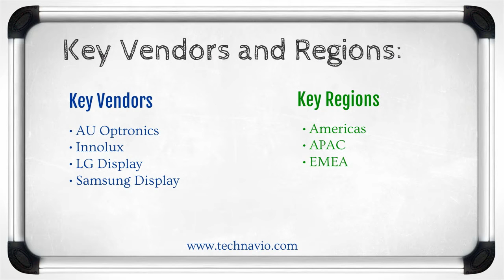Global TFT LCD Display Market 2015-2019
Technavio's report, Global TFT LCD Display Market 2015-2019, has been prepared based on an in-depth market analysis with inputs from industry experts. The report covers the market landscape and its growth prospects in the coming years. The report also includes a discussion of the key vendors operating in this market.